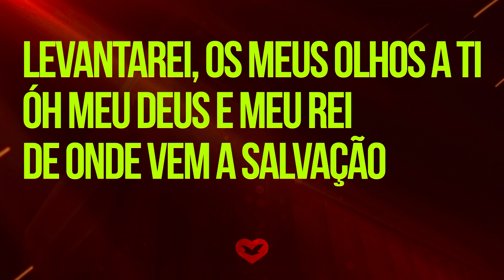Levantarei os meus olhos a Ti (Bateria) - Leandro Santos